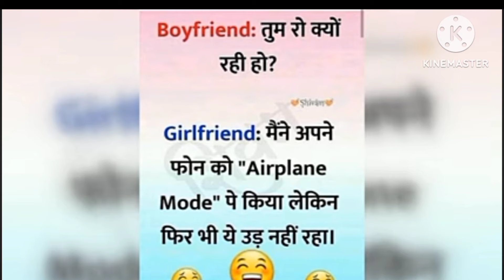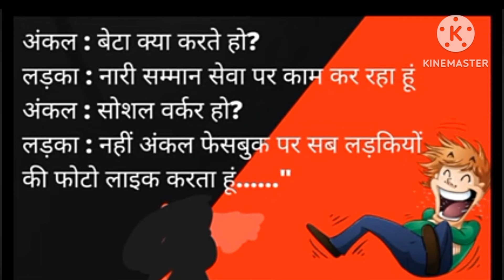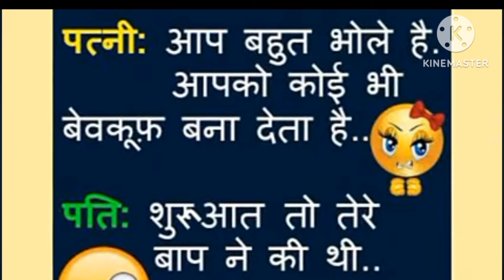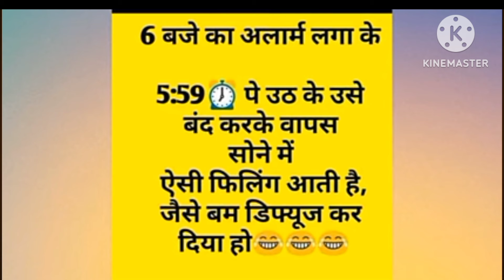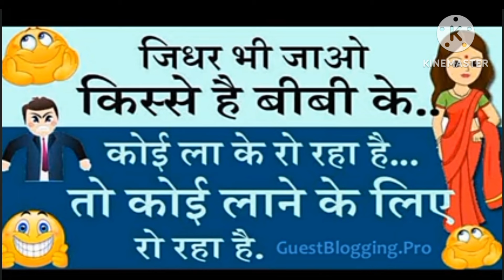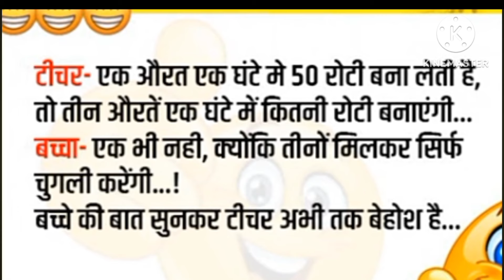पत्नी सुनो इतनी देर से छत पर क्या कर रहे हो😜Jokes| Chutkule in Hindi | Majedar Chutkule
L I K E -S H E R E - S U B S C R I B E

🙏🌹 THANK FOR WATCHIN